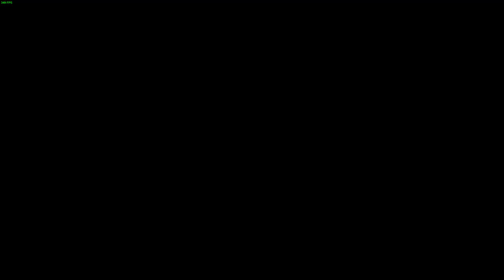ETS2. Erfurt (DE) - Strasbourg (FR), Cauliflower (no radio)